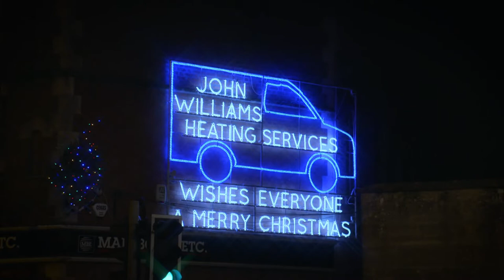Chippenham’s Winter Wonderland Big Light Switch-On 2018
Highlights from the 2018 Chippenham Christmas light switch-on event organised in partnership with Chippenham Town Council and supported by John Williams Heating Services Ltd., Emery Gate Shopping Centre and Borough Parade Shopping Centre.